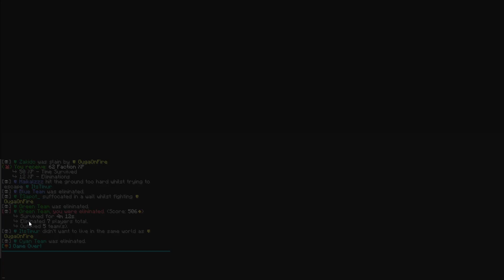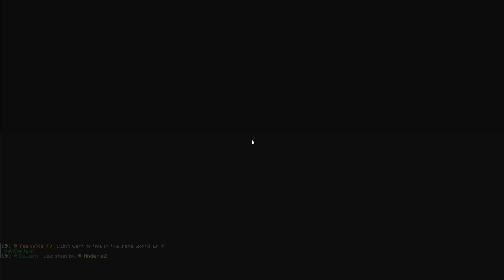Failing Speed Bridging In MCCI Sky Battle VOD (MCC Island)